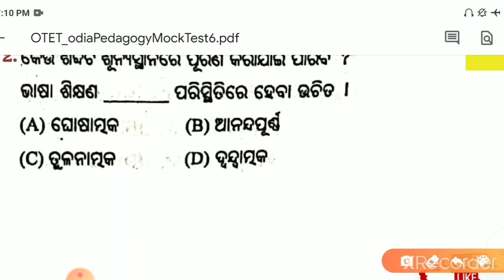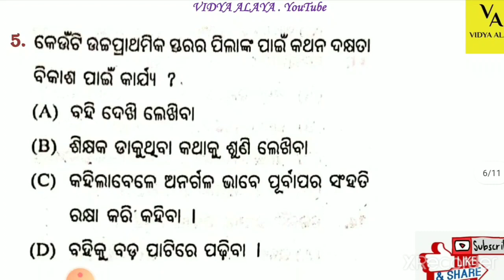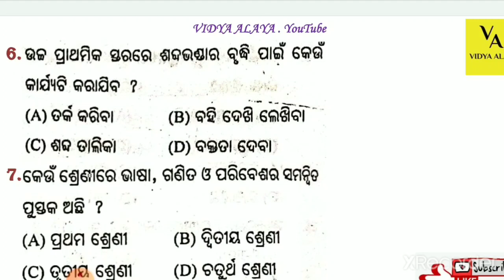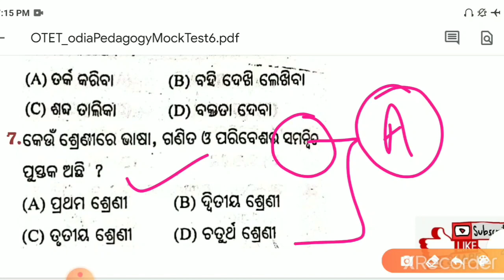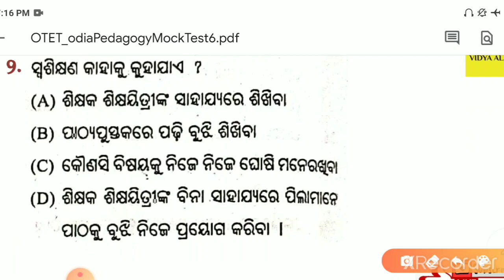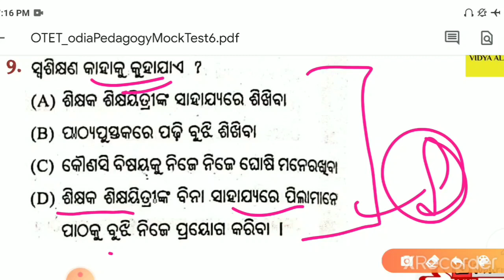Otet odia pedagogy||mock test-6||otet expected odia pedagogy questions and answers||otet exam 2020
Vidya alaya

Otet pedagogy

Otet pedagogy questions

Otet English pedagogy

Otet previous year question paper